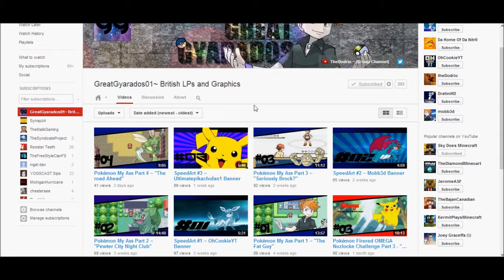GreatGyarados01 ShoutOut!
Hello Gamers this is xSkilledGamersx here with my first shoutout video! This shoutout goes to TheGreatGyarados01 Because he is epic and he has helped me out in the past!